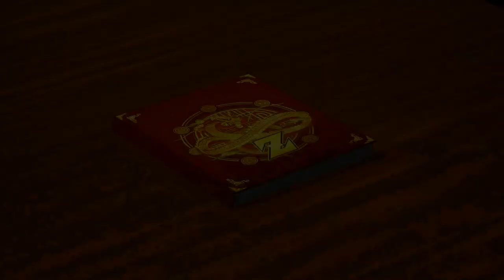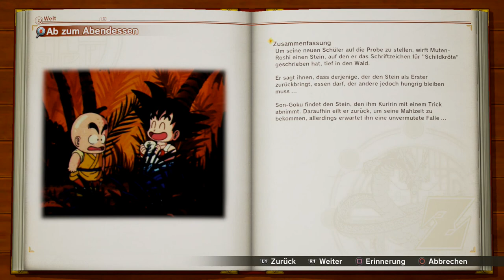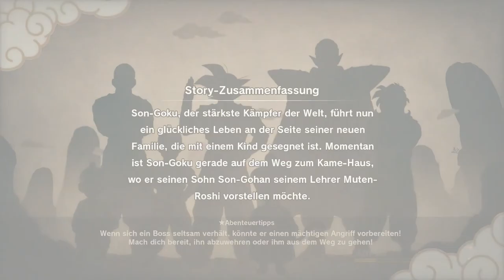#1 Bestes DBZ Spiel Ever!? - Dragon Ball Z: Kakarot (Blind, Deutsch, Let's Play, Playthrough)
Ich habe ein sehr gutes Gefühl bei diesem Spiel ^^.